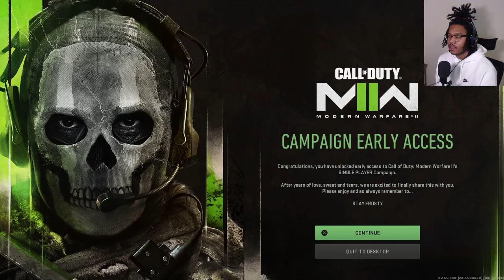BACK AND BETTER THAN EVER (Modern Warfare 2 Campaign) - Part 1